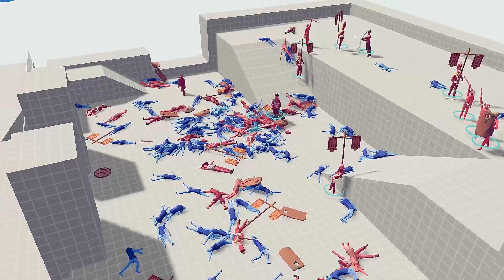200x ZOMBIE vs 70x ALL FACTION DEFENCE CASTLE | Totally Accurate Battle Simulator - TABS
Tell me your suggested BATTLE  so I can make a video of them in the game
This simulation is made by Channel PURE TABS
Please do not use the content of this channel without knowledge